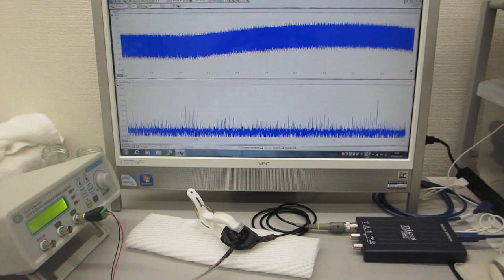オリジナル超音波発振制御プローブの超音波伝搬特性に関する基礎実験（超音波システム研究所）